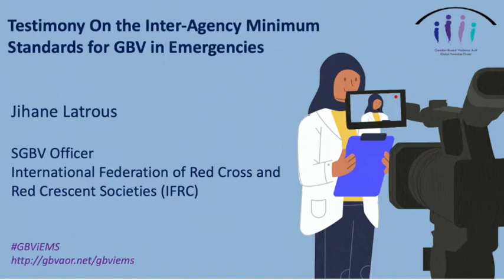Minimum Standards- Testimony by Jihane Latrous, IFRC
Testimonial Video: The Inter-Agency Minimum Standards for GBV in Emergencies Programming
By: Jihane Latrous, SGBV Officer
International Federation of Red Cross and Red Crescent Societies (IFRC)